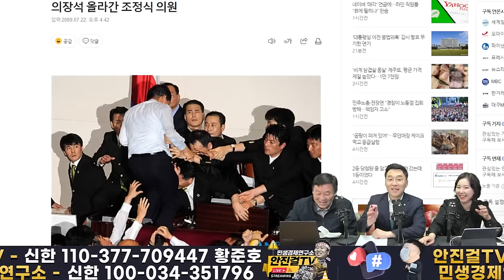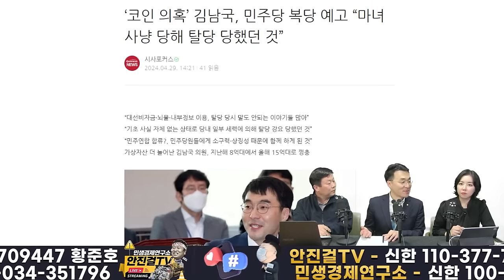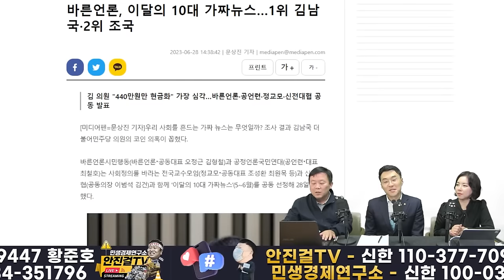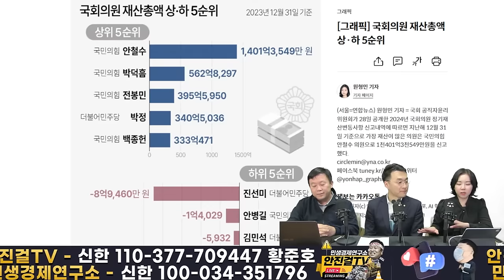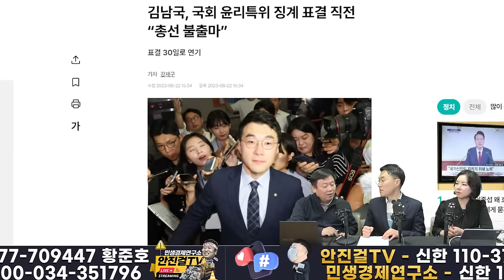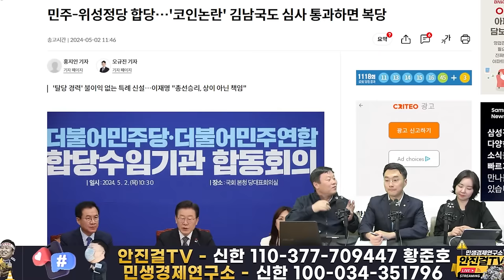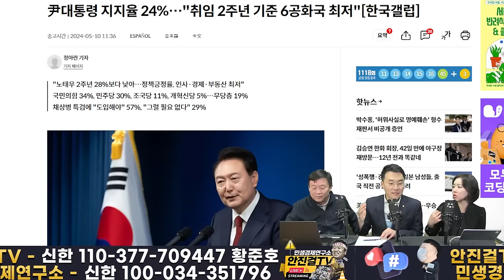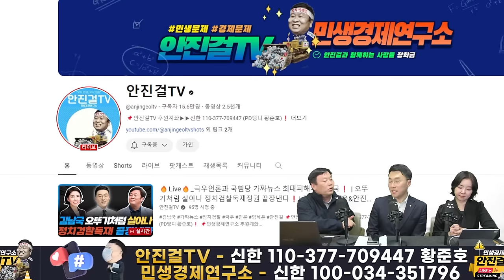🔥재방송🔥_가짜뉴스로 김남국 공격한 이들이 꼭 봐야할 방송❗오뚝이 김남국-윤석열 조기퇴진 앞장선다❗❗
📌출처▶▶재방송